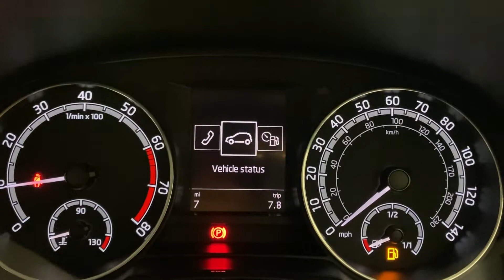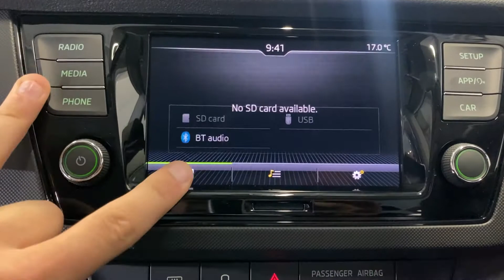NEW - SKODA FABIA COLOUR EDITION - BLUE